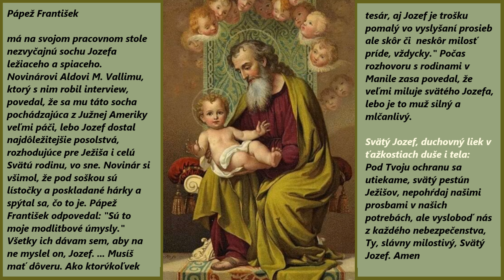Svätý Jozef 01 - Zrkadlo pokory a poslušnosti - O svätom Jozefovi (od pápežov a svätých)